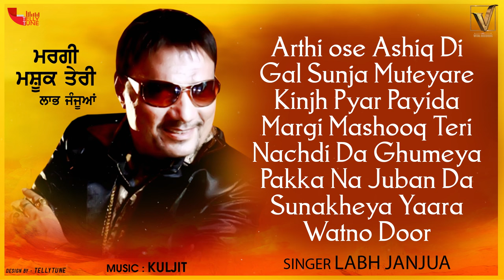Labh Janjua | Margi Mashooq Teri | Jukebox | Vital Golden Classic Song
🎬 Video Credits:

➟ Song: Margi Mashooq Teri
➟ Singer : Labh Janjua
➟ Producer : Taljinder Singh
➟ Digital Partner: Tellytune Entertainment PVT LTD
➟ Label: Vital Golden Classic Song
🎵 Song Duration🎵 :

1. Arthi ose Ashiq Di :- 00:00
2. Gal Sunja Muteyare :- 04:54
3. Kinjh Pyar Payida :- 10:42
4. Margi Mashooq Teri :- 15:50
5. Nachdi Da Ghumeya :- 21:29
6. Pakka Na Juban Da :- 24:55
7. Sunakheya Yaara :- 29:35
8. Watno Door :- 35:59